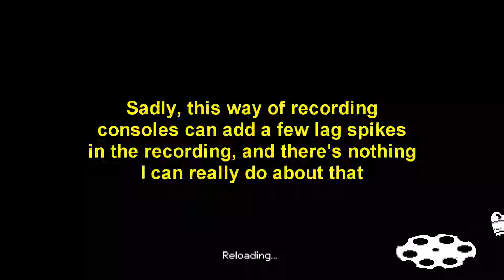GUNS, GUNS, GUNS! | Enter the Gungeon